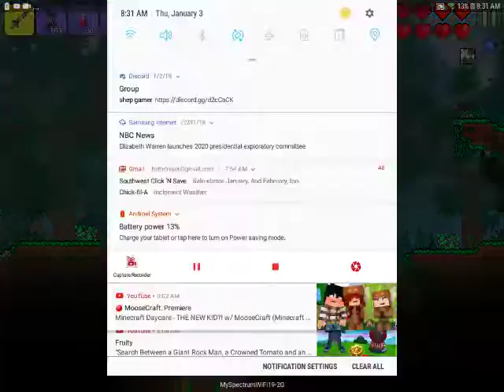Terraria ep3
Wow it's cool